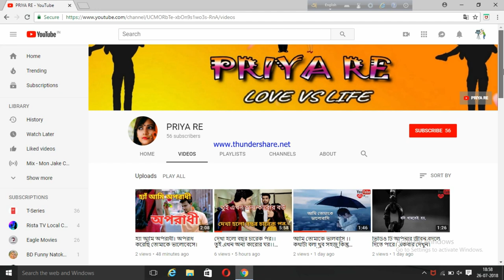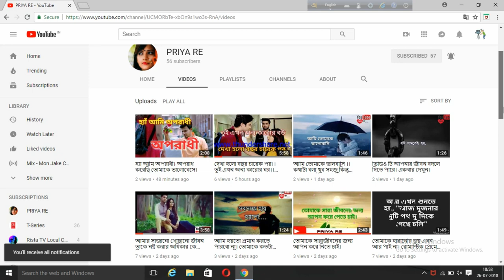প্রেমের গল্প নিয়ে youtube এ এই প্রথম আমরা। নিচের লিংকে গিয়ে subscribe করুন ।